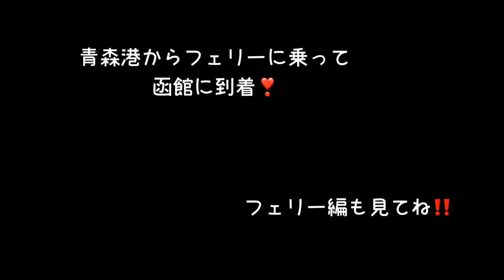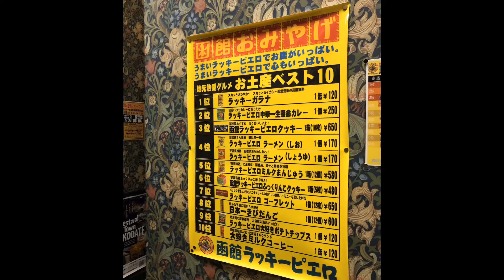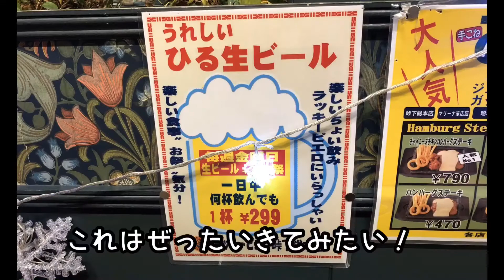新潟→山形→秋田→青森→函館へ [ 本州さいごの旅 ] ラッキーピエロのおまけつき♪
新潟→山形→秋田→青森→函館へ 長い旅も最終章です。ももさんの本州での様子と、函館に行くとかならず立ち寄るラッキーピエロ♪定番のチャイニーズチキンバーガーが大好きです♪

最後までご覧くださってありがとうございます。

☆｡･:*:･ﾟ'★,｡･:*:･'｡･:*:･ﾟ'★,｡･:*:･ﾟ'☆

はじめましてmorieです。

パラコードでわんちゃん・ねこちゃんの首輪やリードなどのオリジナル作品をアップしていきます♪

パラコードを使った愛犬や愛猫のための首輪やリードをフルオーダーにてじっくりご相談の上で心を込めてお造りしております。

フルオーダーでお造りしていますので、サイズやお色などもご相談させていただいております。物作りの楽しさを分かち合えたら嬉しいです^^*

初心者の方、パラコードをはじめてみようかな？と言う方にもチャレンジして頂きたいので、説明等は長いと思います。

楽しんでパラコード編みをしていきたいので、温かく見守って頂けたら幸いです。

時々、我が家の愛犬しっぽのあるコーギーももが登場します。キャンプや釣りの情報などもアップできればと思っています。

DMにてお気軽にご相談くださいませ。キャンプや釣りが趣味です。愛犬はコーギーのもも2010/4／10生まれ♀です♪@horisawamorie